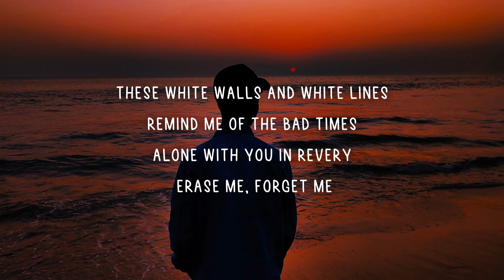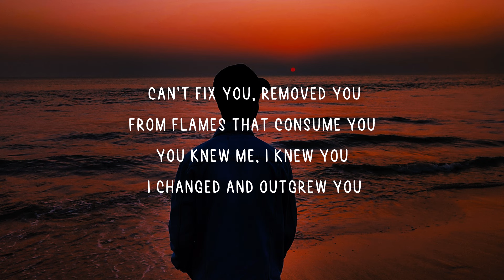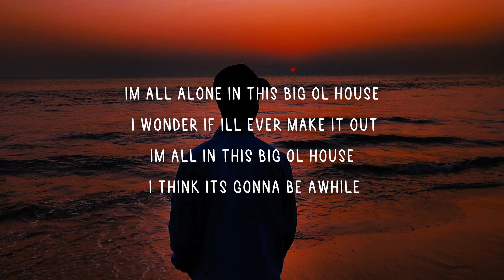blackbear - toxic energy (Lyrics) ft. the used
Lyric Video for “toxic energy” by blackbear & the used.

blackbear - toxic energy (with The Used)

aurarap, rap, hiphop